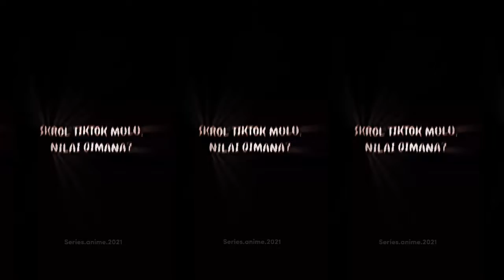[Momy agan sus pedidos 🙏]•[2]•momy dibujos dibujo%100mio(Ami modo original)